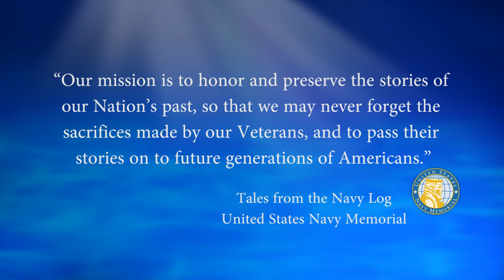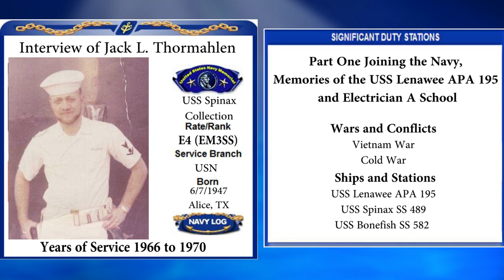USNM Interview of Jack Thormahlen Part One Joining the Navy, Memories of the USS Lenawee APA 195